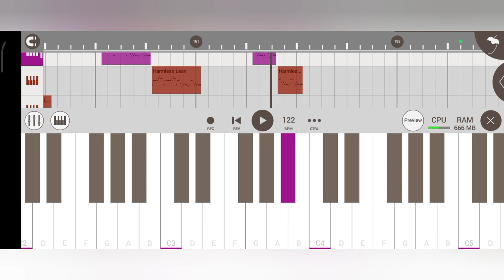Chhapa Saree 🎻🥁 Santali Instrumental Music 2024 [ Traditional Pad Mix ]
🔴 My Self 👇
Name ;- Sonu Murmu
Village:- Rajabandha
District;- Keonjhar
State ;- Odisha

Santali Songs
Santali Video